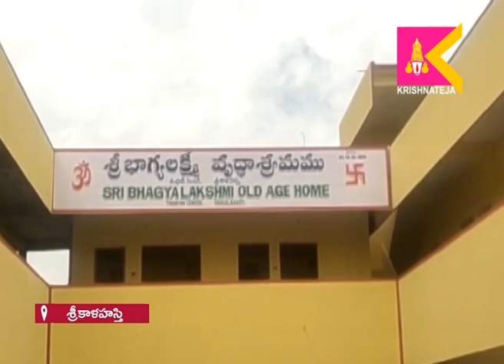తుఫాన్ సెంటర్లో ఏర్పాటు చేసిన భాగ్యలక్ష్మి వృద్ధాశ్రమం ను ఎమ్మెల్యే మధుసూదన్ రెడ్డి ప్రారంభించారు